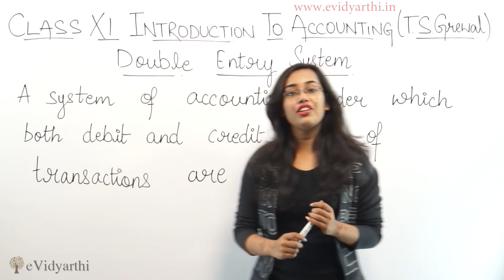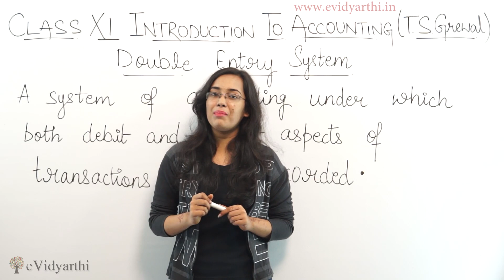Double Entry System - Introduction To Accounting - Class 11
In this video, i will teach you the double entry system.